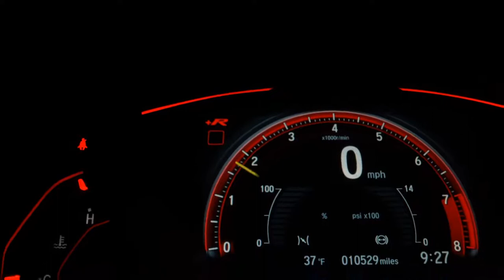PEUGEOT 208 - 2014 - Catanduva/SP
AIRBAGS MULTIMIDIA TETO SOLAR SENSOR

Mais facilidade na troca do seu carro!
Só na New Car você tem avaliação justa na troca do seu usado e parcelamento da entrada no cartão de crédito!

Dados do Veículo
Veículo: PEUGEOT / 208 1.6 GRIFFE 16V
Ano: 2013/2014
Combustível: FLEX
Portas: 4 PORTAS
Câmbio: Automático
Cor: MARROM
KM: 123

✅ Air Bag
✅ Alarme
✅ Ar Condicionado
✅ Ar Quente
✅ Desembaçador Traseiro
✅ Direção Hidráulica
✅ Encosto de Cabeça Traseiro
✅ Freio ABS
✅ Rádio
✅ Rádio e MP3
✅ Retrovisores Elétricos
✅ Teto Solar
✅ Travas Elétricas
✅ Vidros Elétricos
✅ Limpador Traseiro
✅ Kit Multimídia
✅ Trio Elétrico
✅ Farol de Neblina
✅ Entrada USB
✅ Controle de Som no Volante
✅ Bluetooth
✅ Air Bag Passageiro
✅ Porta Copos